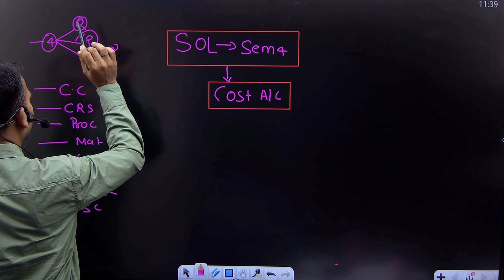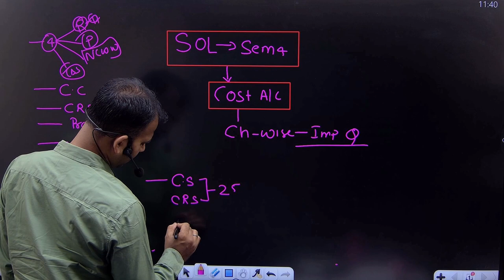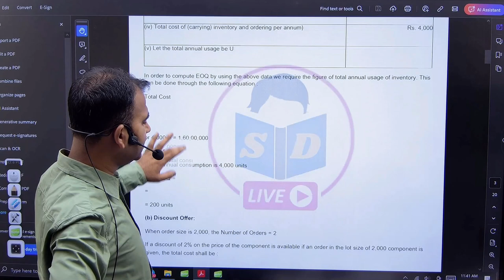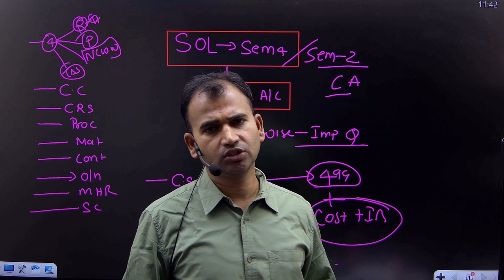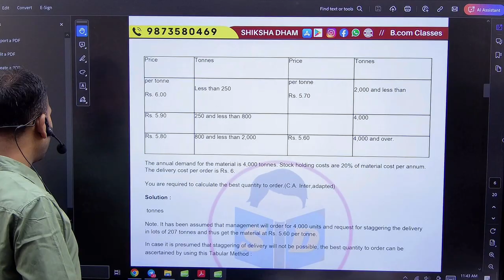Most expected questions for bcom semester 2 and 4 | Bcom DU SOL | Bcom classes | By Anuj sir